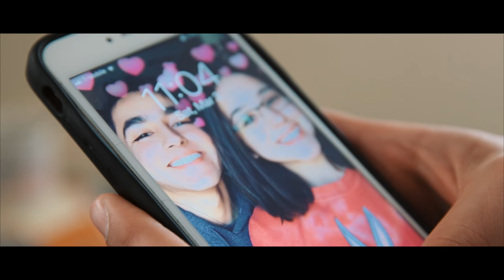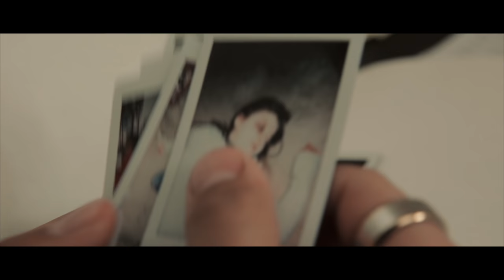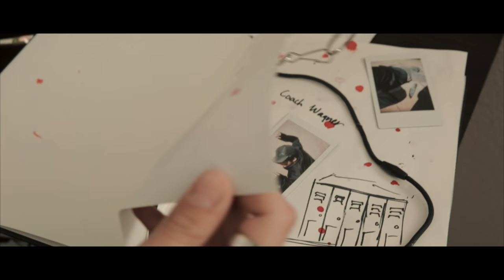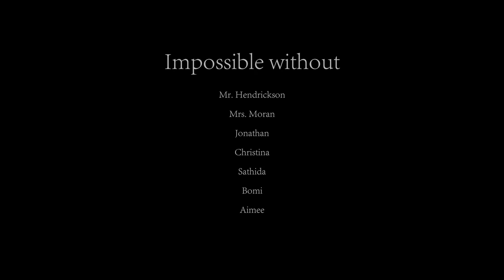SCRAPPED - IB Short Film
"Scrapped" is a short suspense film that follows the mind of a serial killer teenage boy. He doesn't understand why all moments in life aren't as blissful as those select few moments he has shared with his loved ones.
My group and I had to put together a short film for IB, a program in our High School. Everything is original except for our cover on "Put Your Head On My Shoulder" by Paul Anka. Hope you like it!
UPDATE:
Best Picture - SCRAPPED Crew
Best Editor - Jessica Chea
Best Cinematographer - Jessica Chea
Best Sound Designer - Ethan Chen
Filmed with: Canon 5D Mark III, RØDE VideoMic Pro